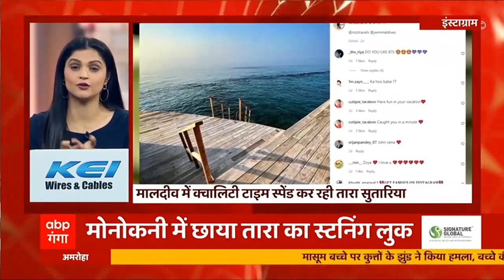ED ने संजय राउत की संपत्ति की कुर्क, संजय बोले-मैं किसी से नहीं डरता | Tabadtod Khabren